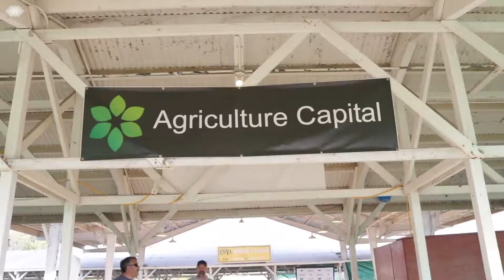CoVi Sping Classic 2018- Short Story | Columbine Vineyards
Columbine Vineyards is family owned and operated table grape grower, packer, and shipper located in the heart of California's San Joaquin Valley!